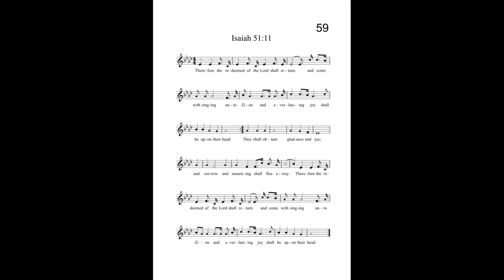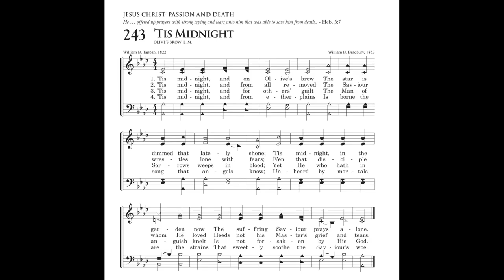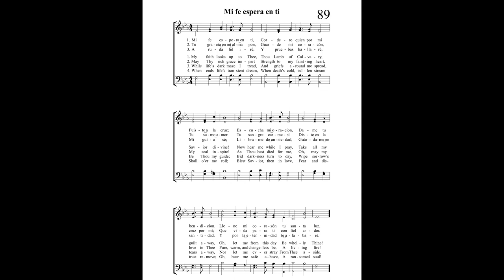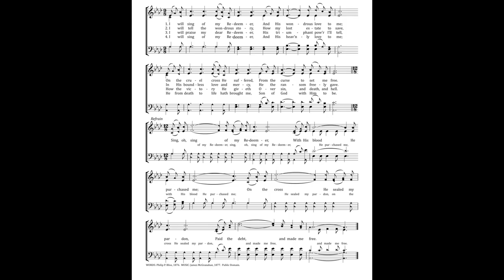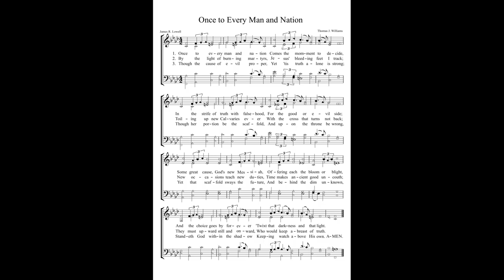Time is very precious, Use it Wisely by Walter Brubacker